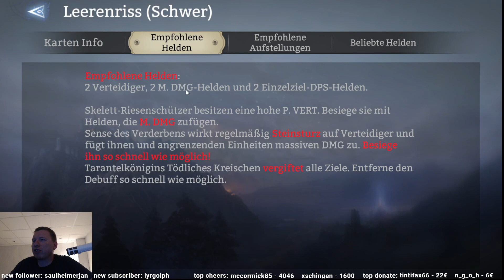Watcher of Realms - Voidrift schwer Phase 1/3